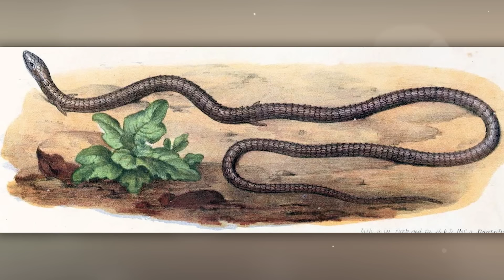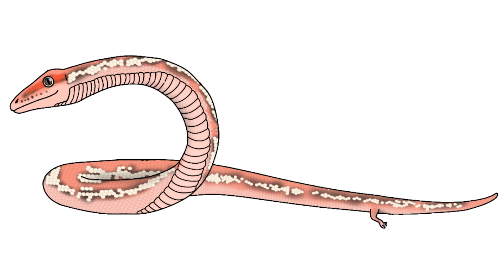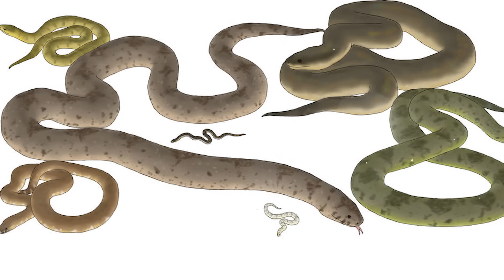Тайны Эволюции Доисторических Змей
Эволюция змей остается одной из самых удивительных загадок нашей планеты. Первые змеи появились около 130 миллионов лет назад, и с тех пор они продолжают восхищать и удивлять нас своими особенностями и адаптациями. Змеи отличаются от других рептилий особым строением тела. Они лишены конечностей, а их тело имеет длинную и гибкую форму, позволяющую им проникать в самые узкие уголки и ползать по различным поверхностям. Безусловно, такая анатомия стала результатом многомиллионной эволюции, но механизмы, которые привели к таким изменениям, до сих пор остаются загадкой. Останки змей всегда вызывали трудности в их изучении. Большинство змей — это маленькие и относительно хрупкие существа, а это значит, что останки их тела часто оказываются неполными и разрозненными. Это создает сложности для понимания их эволюционного происхождения.

Предлагаем посмотреть этот выпуск, и высказать свое мнение по данной теме!

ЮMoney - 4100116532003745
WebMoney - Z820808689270